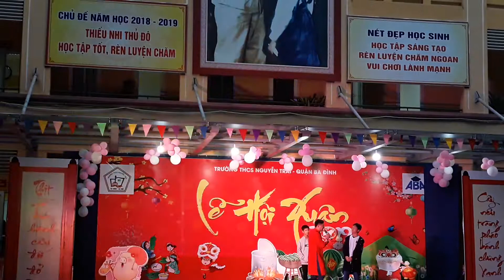Trò chơi giao lưu | Lễ hội Xuân-THCS Nguyễn Trãi (Ba Đình)